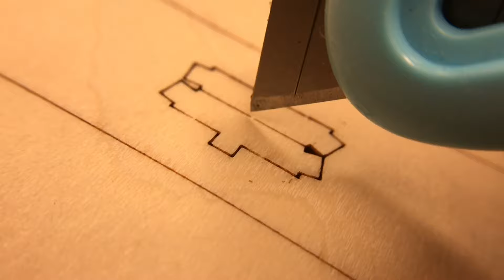DIY Music Box Pumpkin Carriage 3D Wooden Puzzles Relaxing Satisfying Video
💝 The music box is really cute. It is a fun project.